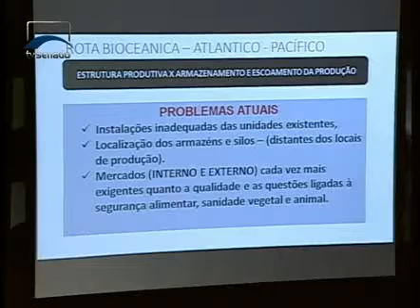Diplomacia - Agosto de 2014 - Bloco 0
O Diplomacia explica o que é a rota bioceânica, um trajeto de rodovias e ferrovias que pretende ligar o oceano Atlântico ao Pacífico. O Brics está de volta sob o olhar dos indianos. Entrevista com o embaixador da Índia no Brasil, Ashok Tomar.